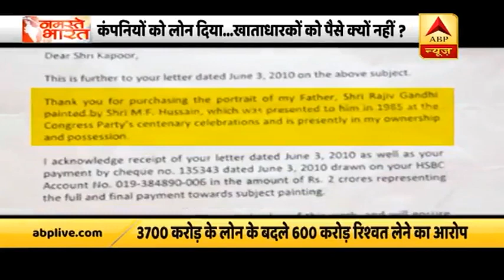Priyanka Gandhi Link In Yes Bank Scam: Founder Had Bought Painting For Rs 2 Crore | ABP News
According to new revelations, Rana Kapoor had bought a painting from Priyanka Gandhi Vadra for a large sum raising suspicion over Gandhis’ involvement in Yes Bank scam. Priyanka Gandhi had also later written to Kapoor thanking him for buying the portrait. Following the disclosures, the Income Tax Department is investigating whether there is a link between Yes Bank founder Rana Kapoor and Congress’ Priyanka Gandhi.